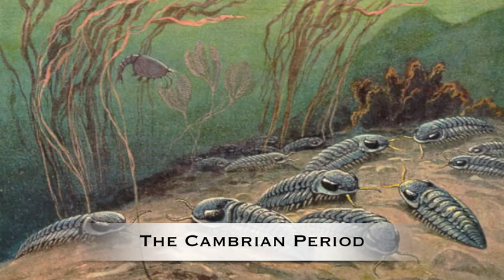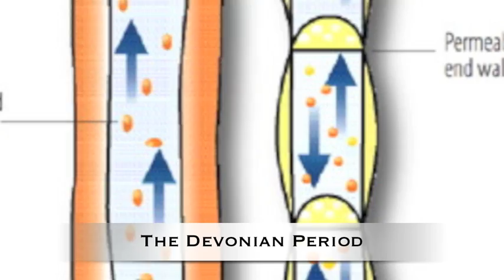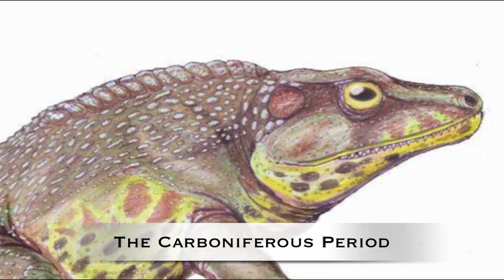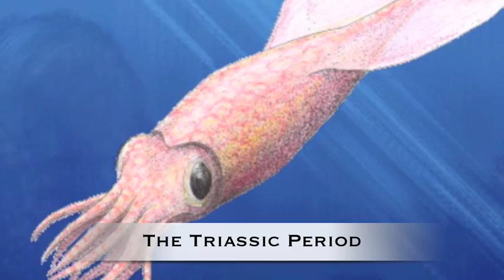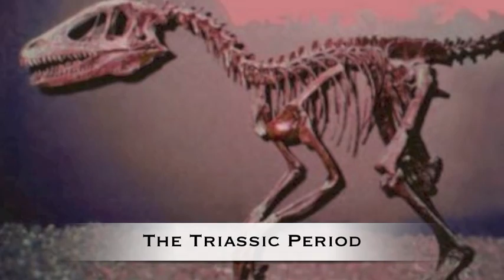Geological Time Scale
This was a school science project I did with my friends on earth's geologic time scale.(:

My friends and I spent a TON of time on this and we're really proud of how it turned out. I do have permission from both of them to post this so yeah.

It took us forever to find all the information we did and most of our information was from " They had practically all the information we needed.

Also, credit for the background music goes to " They had a wide variety of music to choose from, and we choose "Solvent Full" from their "Ambient" section. They have free downloads for music of all types, you just choose what kinds and download them. I've found this website really useful in many occasions, especially for school videos and NHD.

All or most of these pictures were found from Google Images, so credit to those numerous contributors.

Our "script" that we typed can be found at

Hope you can put the information to good use(: